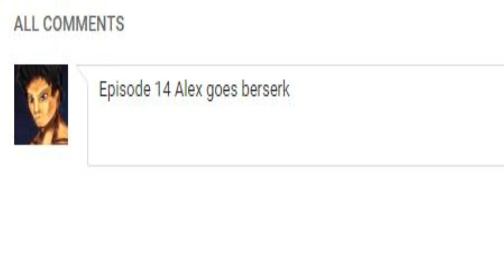Meet with the Weird Podcast Crew Contest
If you've been wanting to meet us and be part of the podcast heres your chance now!! Once you do that you will b entered for ur chance to be part of the podcast. I wish good luck to everyone who enters the contest.